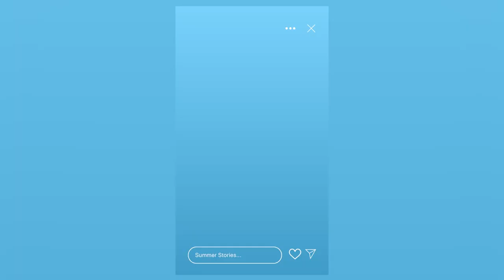The Soil | Pastor Marnie Crumpler